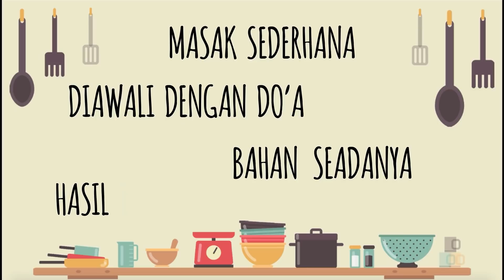Resep MIRIP 100% UDANG RAMBUTAN KOBER MIE SET*N!!!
Di episode kali ini aku share resep Udang Rambutan ala mie kober yang super muiripp rekkkk, aku bikin pertama kali dan Alhamdulillah langsung berhasil, kalian coba juga yaaa

Oiyaaa di video ini aku pakai peralatan FOOD CHOPPER & TEFLON dari @MITOCHIBA.ID & @STEINCOOKWARE  yaa rekk, best alat masak yang pernah aku pakai, recomendeddd poll.. yuk nabung buat beli yahhh… hihihi, ini aku kasih link. buat beli nya yaa..

Bahan Udang Rambutan :
100 gr udang
50 gr ayam
2 sdm tepung maizena
1 siung bawang putih
1/2 sdt minyak wijen
Secukupnya garam, gula, lada, penyedap
2 sdm putih telur
Secukupnya kulit pangsit

Terima Kasih :):)
Happy Cooking
CookPad : Puguh Kristanto Kitchen